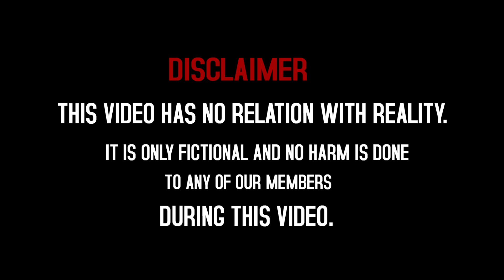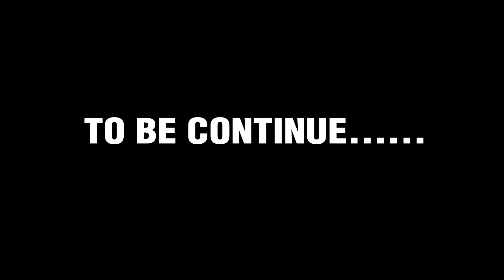Apradh | Ep-01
Director:-Amit kumar
DOP:- Amit kumar
Writer:- Saif Khan
Editor:-Nitin Kumar
Actors:- Saif khan, Nitin kumar, Aadesh chauhan, Rama nand